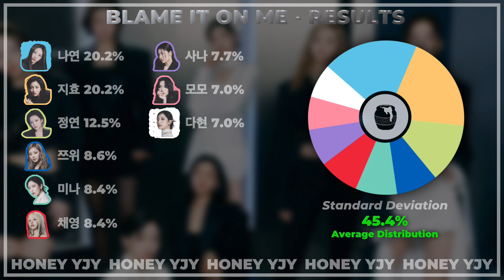TWICE (트와이스) - BLAME IT ON ME | Line Distribution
Layout Designed By: Seulgisun
Variation Credit: Ultimate Kpop

Song: BLAME IT ON ME
Artist: TWICE (트와이스)
Album: READY TO BE
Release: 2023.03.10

Members:
Nayeon - Sky Blue
Jeongyeon - Yellow-Green (My Bias)
Momo - Pink
Sana - Purple
Jihyo - Apricot
Mina - Mint
Dahyun - White/Grey
Chaeyoung - Red
Tzuyu - Blue

TWICE
트와이스
READY TO BE
SET ME FREE
MOONLIGHT SUNRISE
GOT THE THRILLS
BLAME IT ON ME
WALLFLOWER
CRAZY STUPID LOVE
SET ME FREE (English Version)
JYP Entertainment
ONCE
Kpop
Line Distribution
honey yjy